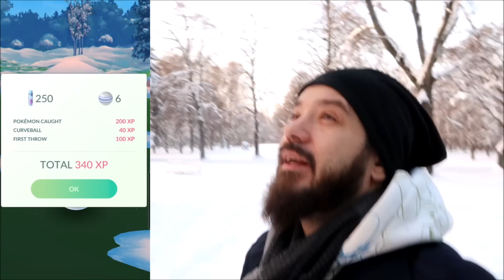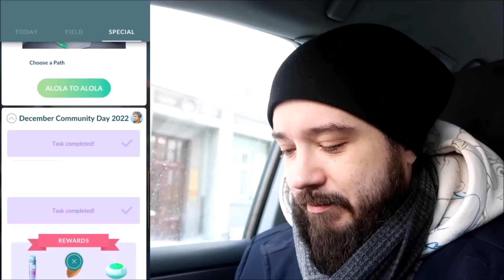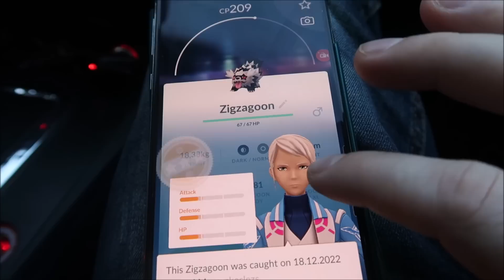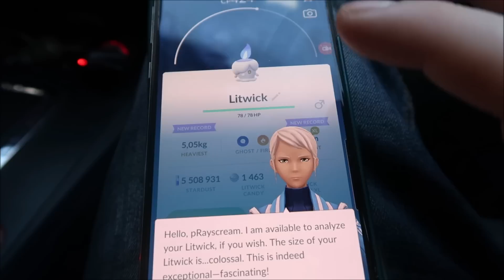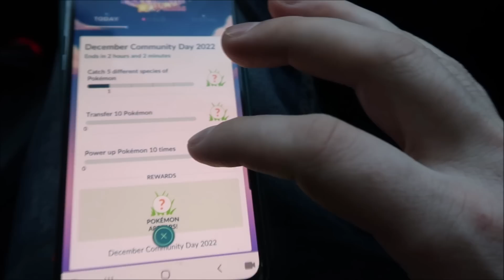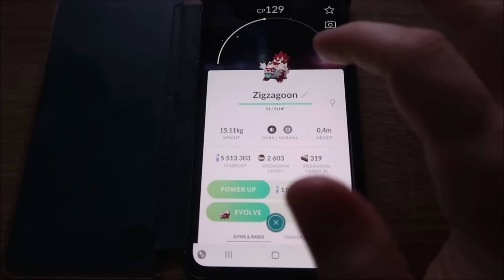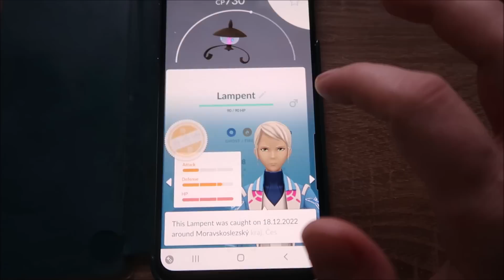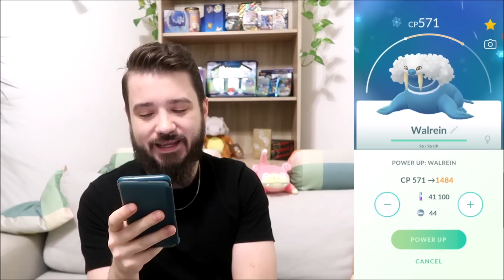MŮŽOU BÝT SNAD VŠICHNI SHINY ALE JÁ CHYTNU NĚCO NEČEKANÉHO! 🤩 🤣 Pokemon GO Community Day!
Zdravíčko Legendy mé, dneska tady máme prosincový community day na úplně všechny :D Prostě pokeši z celého roku, tak kdo se podaří? No ten absolutně nečekaný :D Takže pokec a pohoda u Community day a hlavně se mrknem i na Viviliona!
John Prayer | Praja | Prája | Pokemon GO s Prajou
• Klidně dej Follow! •